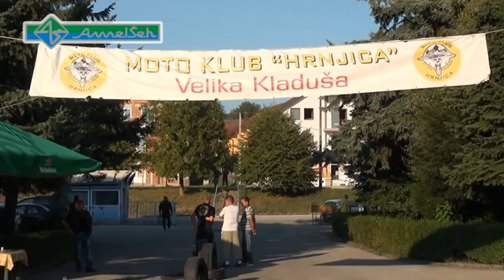ODRŽANI XI MOTO SUSRETI VELIKA KLADUŠA 2016.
Velikokladuški „Bajkeri“ bili dobri domaćini

VELIKA KLADUŠA – U Velikoj Kladuši, na već dobro poznatoj lokaciji, u krugu nekadašnjeg „Transporta“ firme „Agrokomerc“ u Polju, u subotu, 20. augusta, održani su dobro organizirani XI po redu Moto susreti u organizaciji Moto kluba „Hrnjica“ iz Velike Kladuše za 2016 godinu.